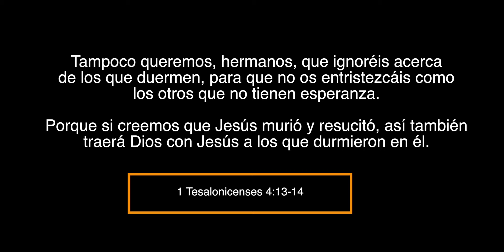Entrevista Con Thalles Roberto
Entrevista Con Thalles Roberto y Gabriel De Jesus

Entrevista con Thalles Roberto al perder su Madre cuando estaba grabando su production en Brazil y como Adoro a Dios en momentos dificiles.